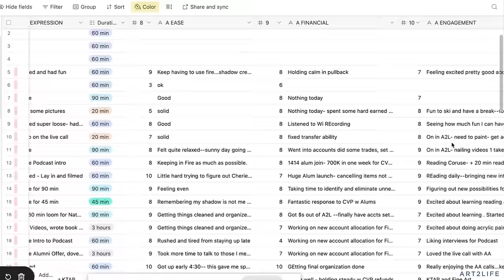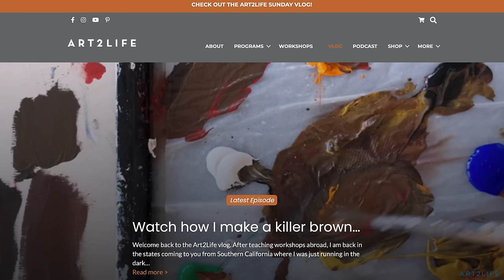How to drop back into your Art - Nicholas Wilton - Art2Life Podcast Episode 117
- As artists return to their studios after a winter holiday hiatus, many of us are experiencing the familiar struggle to drop back into our art after a break. Taking even the smallest pause can sometimes make us feel like a stranger in our studio. Join me as I tackle the three biggest challenges to reconnecting with your work after a break and how to overcome them to get the creative fires stoked again.

Three reasons we feel disconnection after coming back to our art [1:22]
Overcoming the disconnect and dropping back into our art [10:13]